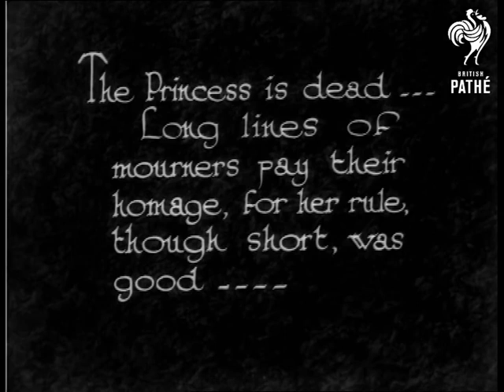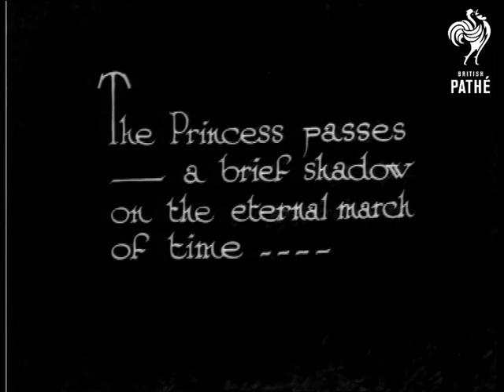The Princess Passes (1932)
"An episode in Bali, the Island Mysterious, Dutch Indies."  Introductory intertitle reads: "The Princess is dead...Long lines of mourners pay their homage, for her rule, though short, was good."  High angle shot of a funeral parade - mourners carry spears and parasols.  M/S of men in the parade passing the camera.  Various shots of the parade.  A long piece of white cloth is carried above the heads of a procession of men.

"Ornaments, dishes - a multitude of things of value, to accompany her into the land beyond the veil - "  Women walk along with ornaments on their heads.  High angle shot of long procession of people carrying things on their heads.  Low angle of mourners climbing steps to the temple.  More offerings are brought to the temple.  "The great funeral car solemnly approaches bearing the frail body of the Princess that was - "  Incredibly ornate vehicle - almost like a temple on wheels - passes the camera.  "The Princess passes - a brief shadow on the eternal march of time..."  Various shots of temple-like constructions and mourners walking up strange steps to pay their respects.

 FILM ID:968.1